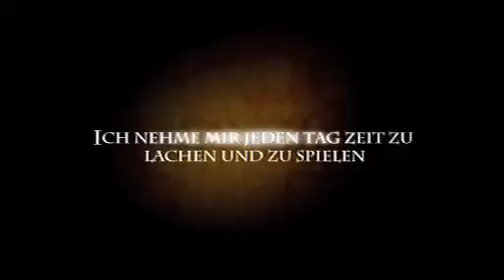ein Geschenk von "The Secret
Mit dieser kinderleichten Technik
Dein Leben dramatisch verbessern
More Details: